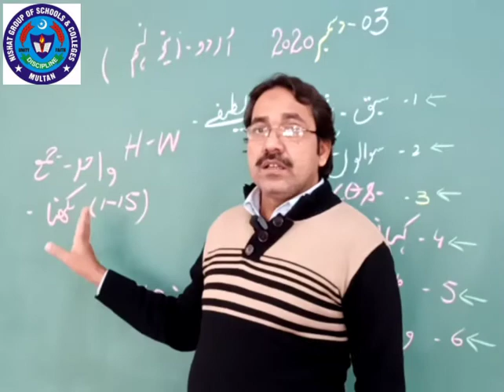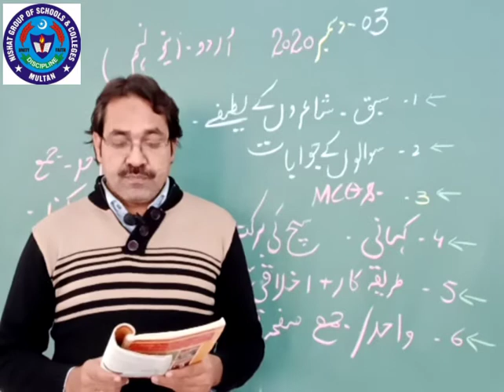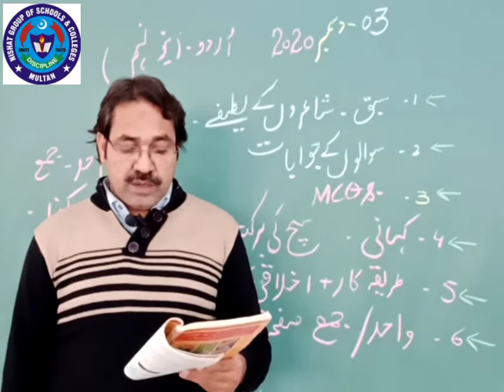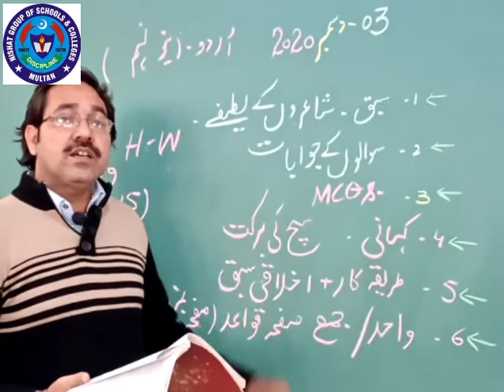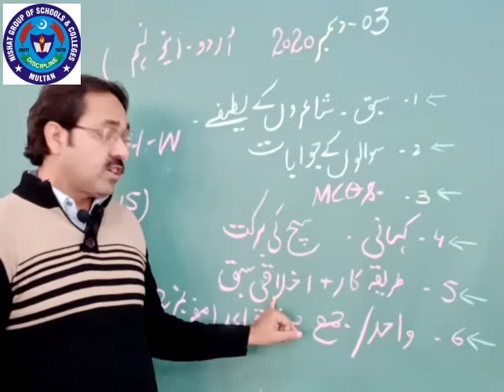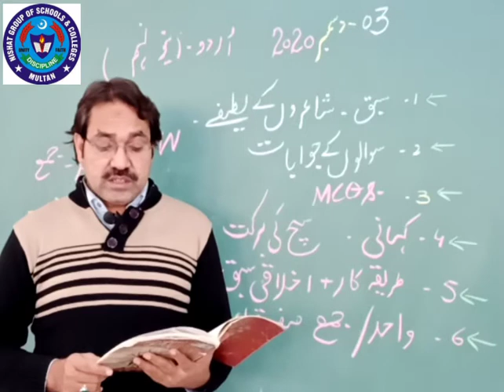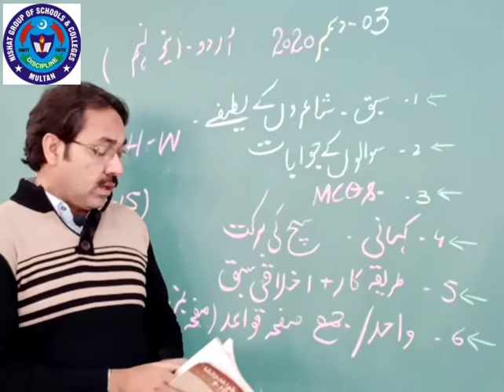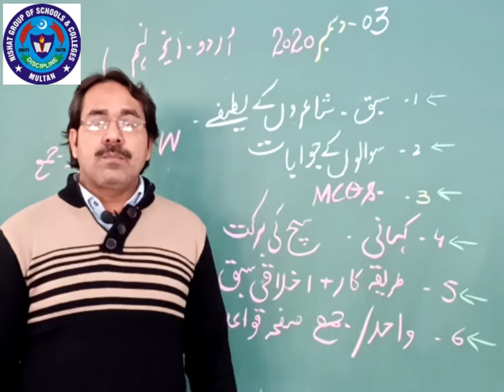URDU 3 DEC 9TH NEW